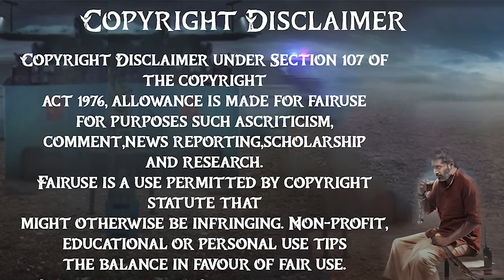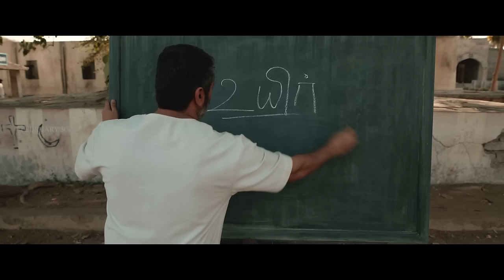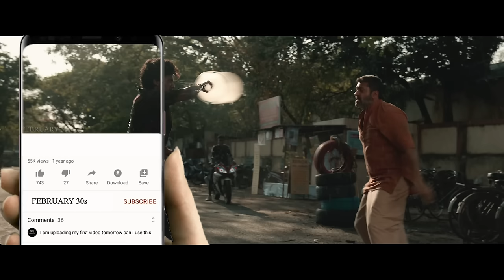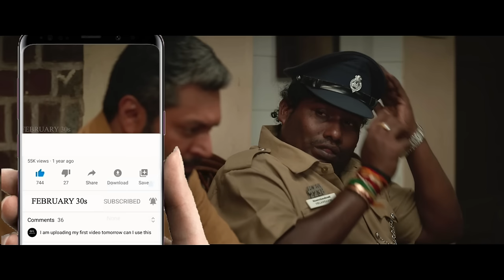Siren Full Movie in Tamil Explanation Review | Movie Explained in Tamil | February 30s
Siren review
Siren movie
Siren movie review
Siren movie review in tamil
Siren movie tamil review
Siren tamil movie review
Siren tamil movie
Siren tamil explanation
Siren explained in tamil
Siren movie tamil explanation
Siren movie explained in tamil
Siren movie in tamil
Siren full movie
Siren full movie in tamil
Siren full movie tamil
Siren full movie
Siren trailer
Siren review
Siren movie REVIEW
Siren REVIEW tamil
Siren Review in tamil
Siren tamil review
Siren 2022 Review
Siren FDFS
Siren public review
Siren Public response
Siren audience response
Siren sneak peek
Siren explanation
Siren tamil
Siren full movie explained in tamil
Siren full movie review
Siren full movie review in tamil
Siren - Official Trailer | Jayam Ravi, Keerthy Suresh | G.V. Prakash Kumar
AMARAN TEASER | Ulaganayagan Kamal Haasan | Sivakarthikeyan | Rajkumar | GV Prakash | R. Mahendran
Siren - Official Teaser | Jayam Ravi, Keerthy Suresh | G.V. Prakash Kumar
Siren - Netru Varai | Jayam Ravi | Anupama Parameshwaran | Keerthy Suresh | G.V. Prakash Kumar
Siren - Kannamma Lyric | Jayam Ravi | Anupama Parameshwaran | Keerthy Suresh | G.V. Prakash Kumar
Siren - Movie Review & Ratings | Padam Yepdi Iruku ?
Siren 108 - Sneak Peek | Jayam Ravi | Keerthy Suresh | G.V. Prakash Kumar | Antony Bhagyaraj
Siren Public Review | Siren Review | Siren Moive Review TamilCinemaReview Jayam Ravi Keerthy Suresh
Siren - Review | Jayam Ravi, Keerthy Suresh, Yogi Babu | hony Bhagyaraj | KaKis Talkies
தக்காளி! படத்தில் தரமான ட்விஸ்ட் இருக்கு! | Tamil explained | Movie Explain in Tamil | 360 Tamil 2.0
நெஞ்சம் பதரும் உண்மை சம்பவம்|TVO|Tamil Voice Over|Tamil Movies Explanation|Tamil Dubbed Movies
தண்ணீர் தாகம் எடுத்தால் மரணம்|TVO|Tamil Voice Over|Tamil Movies Explanation|Tamil Dubbed Movies
நிலம், நெருப்பு, பூமி, ஆகாய சக்திகளை அக்குளுக்குள் வச்சுட்டு அசாட்டா Swedish movie in tamil mrtamil
Baakiyalakshmi | 16th & 17th February 2024 - Promo

360 tamil
360 tamil 2.0
Tamil voiceover
Tamil dubbed
Tamil explained
Tamil explanation
360 tamil 2.0
360 tamil movie explanation
360 tamil channel
360 tamil movie
360 tamil 2.0 channel
360 tamil voice over
360 tamil youtube channel
360 tamizhan
Siren february 30s
Siren february 30
tamil dubbed
mr tamilan
mr.tamizhan 2.0
movie multiverse
web series in tamil
Mr. tamizhan
mr tamilan
mr tamilan 2.0
saran entertainment
saran entertainment siren
siren saran entertainment
Siren making
Siren making video
Siren Official Trailer
Siren Telugu Movie
Siren Songs
Siren Trailer
Siren Promotions
Siren review by prasanth
Siren blue sattai review
moviebuff
sneakpeek
sneak peek
Tamil Cinema (Film Genre)
Review
tamil talkies
tamil talkies.net
Siren tamil trailer
Siren trailer tamil
Siren song
Siren tamil song
Siren video song
Siren tamil video song
tamil movies
google
new movies
tamil vilakkam
Telugu movie in tamil
full movie
best movie explained
malayalam movie
best movie
tamil voice
mr tamilan